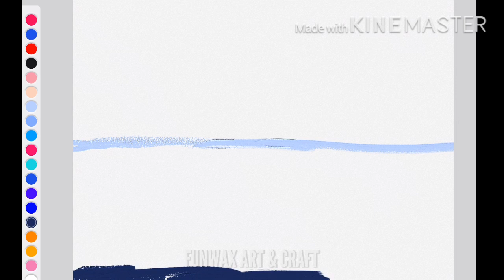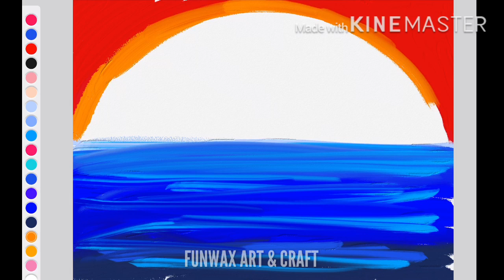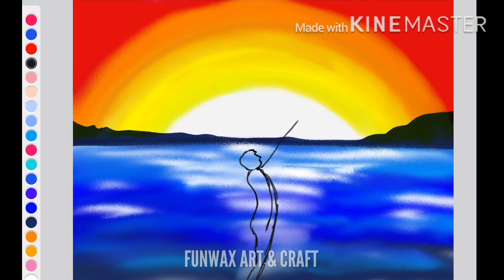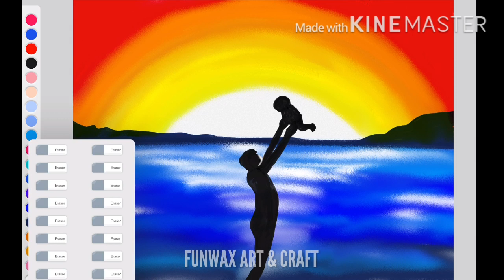Drawing for father's day | Happy Father's day easy painting | Father's day drawing for greeting card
In this video, You will learn how to draw father and daughter cut drawing for Father's day in step by step tutorial.